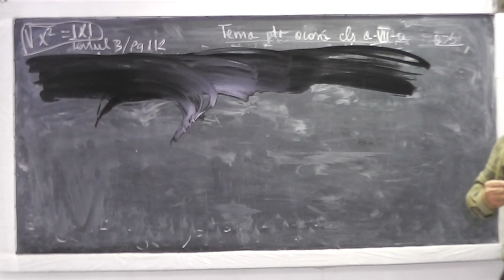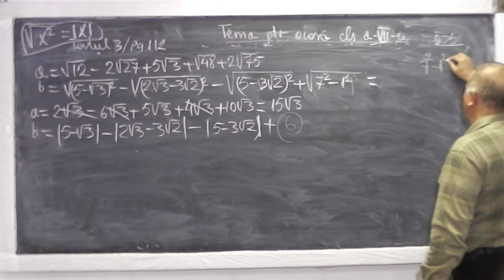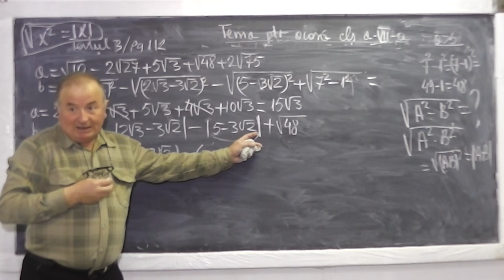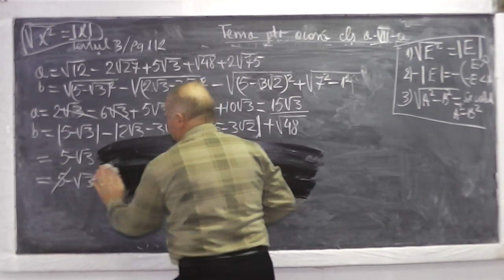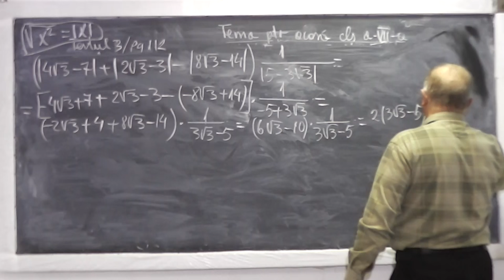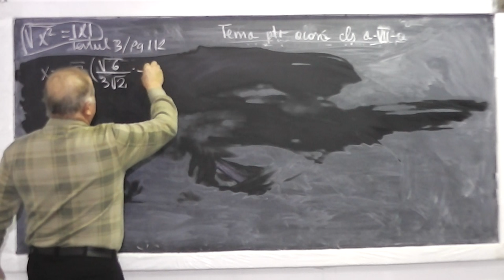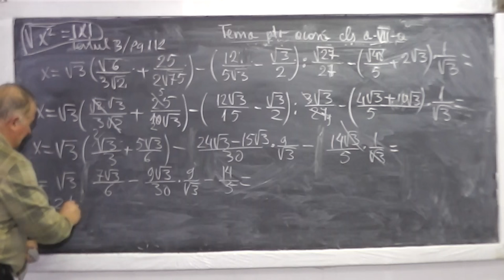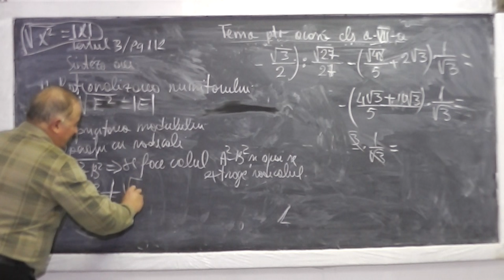2/2 Lectia 826 - Operatii cu radicali Rationalizarea numitorului Explicitarea modulului - Clasa 7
Aceste lectii sunt sustinute de voi si daca va sunt utile, as aprecia un Like, Share, Comment - In aceasta lectie de matematica pe care o puteti vedea in direct si pe ne ocupam de tema pentru acasa la clasa a VII-a. Din cuprins: Rationalizarea numitorului (scaparea de radicalii de la numitor), Modulul unei expresii, Explicitarea modululului, Operatii cu radicali.